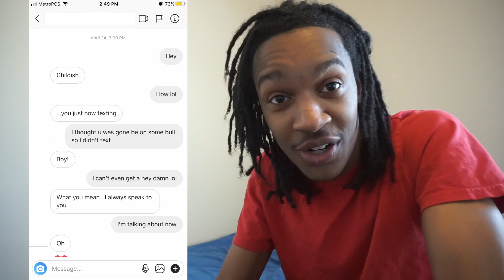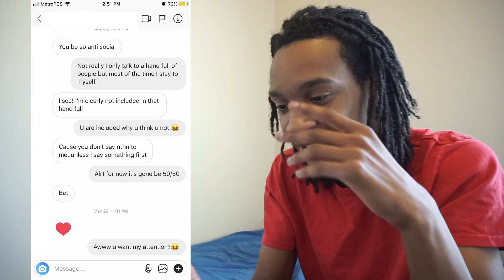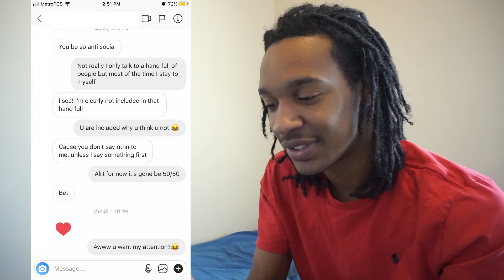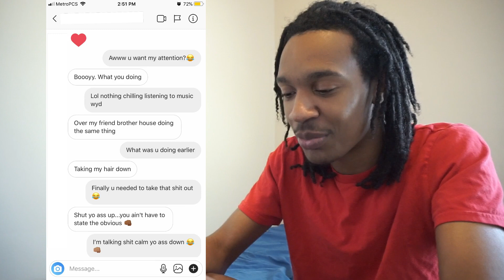I TALKED TO A 30 YEAR OLD FEMALE SECURITY GUARD IN HIGH SCHOOL WITH A SON | *IM A STEPFATHER NOW*